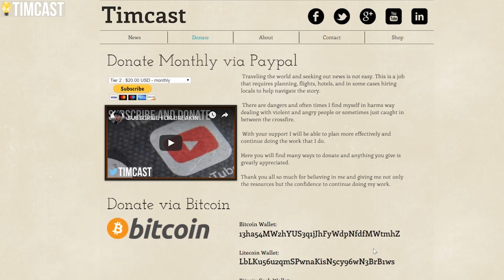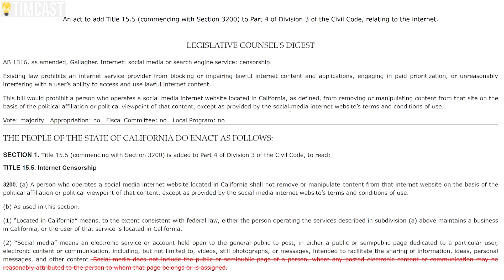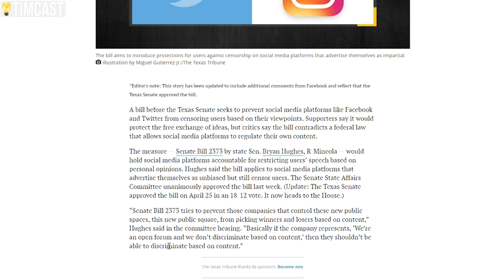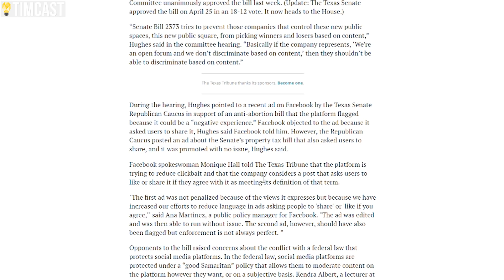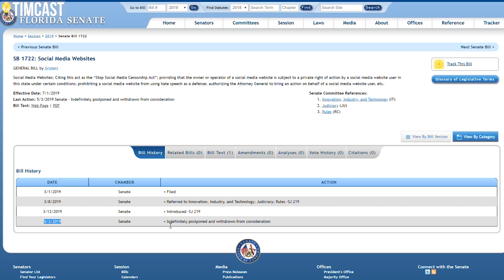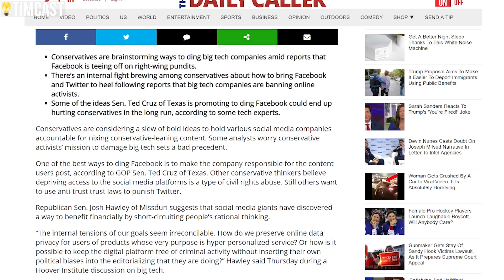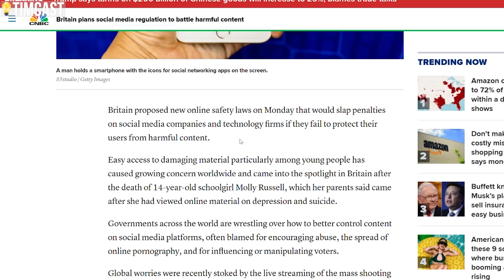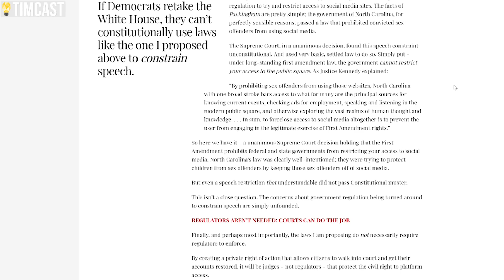GOP Files NEW LAWS To Make Social Media Censorship ILLEGAL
GOP Files NEW LAWS To Make Social Media Censorship ILLEGAL. At the state level in California, Texas, and Florida Republicans have pushed new laws to prohibit censorship on political grounds or even just based on content as a whole.

Florida's censorship law seems to have failed but Texas and California are moving forward. California could have changes come as soon as tomorrow.

Right now the far left and social justice regressive leftists are gaining ground due to a LACK of regulation. Social Media companies like Twitter, Facebook, and Google can censor or ban anyone and it typically affects moderates and conservatives. Recently many conservatives banned by facebook, like Paul Joseph Watson, got a mention from President Donald Trump escalating the attention and focus on the censorship issue.

Regulation will be constrained by the first amendment and thus any new regulation could only INCREASE speech not restrict it.

MY GEAR
360 Camera (VR)

Tim Pool
330 Washington Street - PMB 517